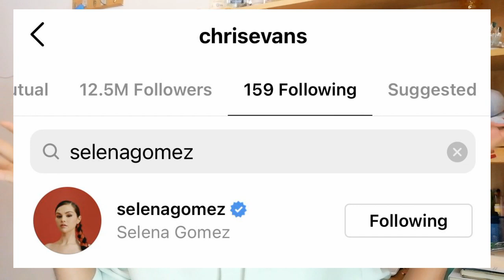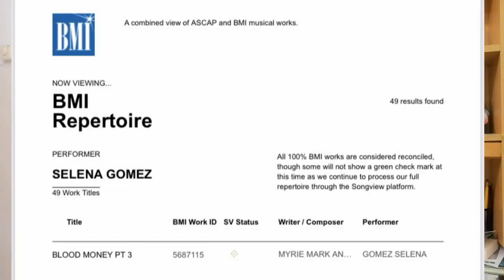Selena Gomez en Blood Money Pt 3, Let Somebody Go con Coldplay + detalles de SG3 | Nathan Prince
Hola Selenators!
Hoy os traigo un video con nueva información de SG3, nueva música de Selena Gomez, además de rumores.

Posibles canciones de SG3:
Always But Never
Shine
Stained
Sucks To Be You
Little Woman
Baila Con Ella
Yellow Roses
Calm Before The Storm
Blood Money Pt 3
Megan Thee Stallion, Cardi B, Rosalía x Selena Gomez (Collaboration)
Sweet Karma (colaboración con Kane Cooper, Young Thug y PARTYNEXTDOOR 'No en SG3').

Demo's full leaked songs:
Goals:
Great Scape:
Praise You:
Love's Not Over (feat. Cody Simpson):
Let Me Love You:
BANG:
Out Of My Head:
Wild Love:
Expressing myself (feat. Kap G & Anitta):

Toda la era Rare 🦋 en el canal:

Selena Gomez "Baila Conmigo" feat. J Balvin cantando en Español Bésame, solo una vez, así tengo motivo pa' volverte a ver (Snippet)
Selena Gomez feat. Maluma (canciones en español - video entre Brasil y Los Angeles) Selena Gomez - Love Story

Selena Gomez x Coldplay
Coldplay x Selena Gomez - Let Somebody Go
Chris Evans x Selena Gomez Dating? Están saliendo?
Megan Thee Stallion x Cardi B x Rosalía x Selena Gomez
Drake x Selena Gomez
Ariana Grande & Selena Gomez (nueva colaboración 'In Touch')
Selena Gomez & The Weeknd x new collaboration